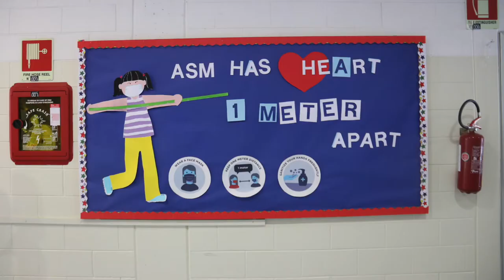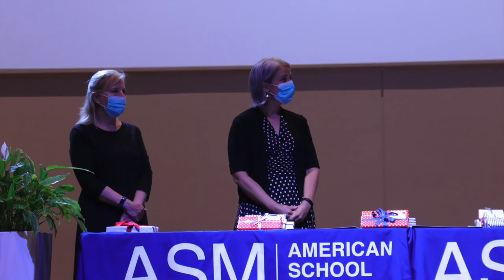Photo slideshow 2021